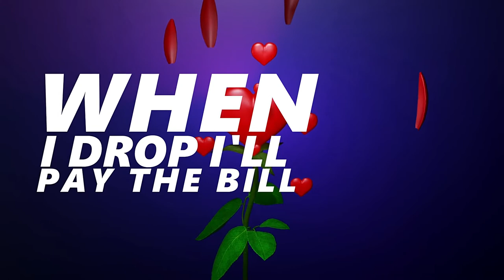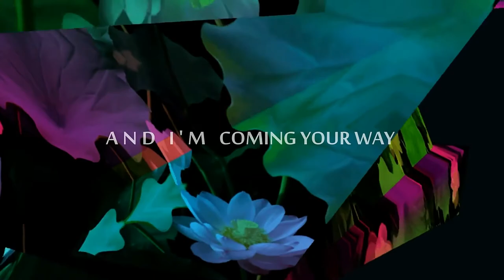Toucan - Baby It's Nice (Lyric Video)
Written by Virginia Fiol and Dominic Sutton. Published by Ronstermusic Publishing / Kassner Music. P and C Hummdrumm Records 2020